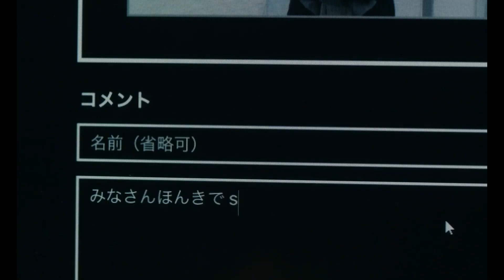✅CLOUD (2024)🔴🔴Trailer Español⭐THRILLER⭐MASAKI SUDA🔥KOTONE FURUKAWA🔥DAIKEN OKUDAIRA🔥KIYOSHI KUROSAWA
[] CLOUD (2024) Trailer Oficial Español * SINOPSIS y FECHA DE ESTRENO * más Abajo en la Descripción []

➤ Título Original: "Cloud"
➤ País: Japón
➤ Género: THRILLER, TERROR

🎬 SINOPSIS:
Yoshii es un hombre que gana dinero mediante la reventa online mientras a su alrededor ocurren sucesos extraños que ponen su vida en riesgo.

➤ DIRECCION: Kiyoshi Kurosawa (Director de "La Mujer del Espía" y "Cure")

➤ REPARTO: Masaki Suda, Kotone Furukawa, Daiken Okudaira, Amane Okayama, Yosiyoshi Arakawa, Masataka Kubota, Masaaki Akahori, Mutsuo Yoshioka, Yusei Mikawa, Maho Yamada, Toshihiro Yashiba, Yoshiyuki Morishita, Tetsuya Chiba, Yutaka Matsushige